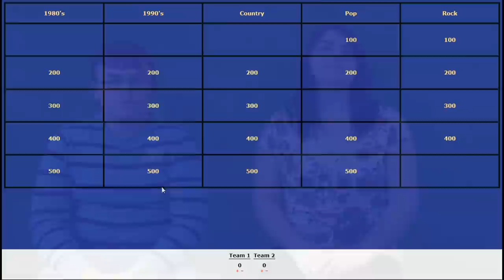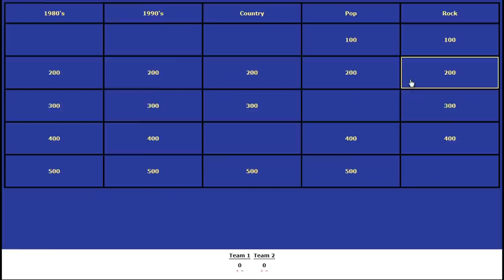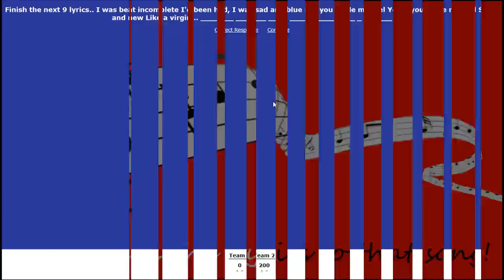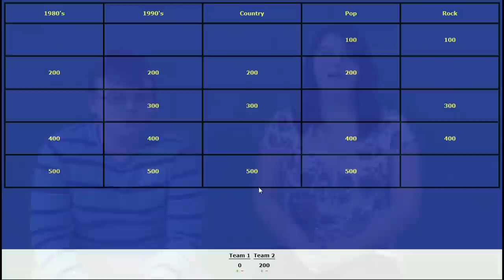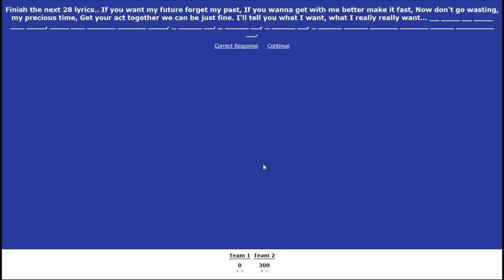Finish the Lyrics to that Song episode 2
Confederation Secondary School students game show Finish the Lyrics to that Song where they have to finish the lyrics to a song part 2